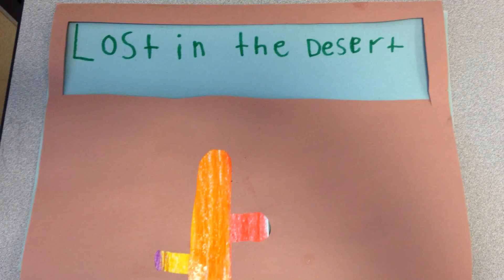YMCA Stop Motion Video Part Two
Production by: Otto, Lira, Kalynn, Chole and Isaac